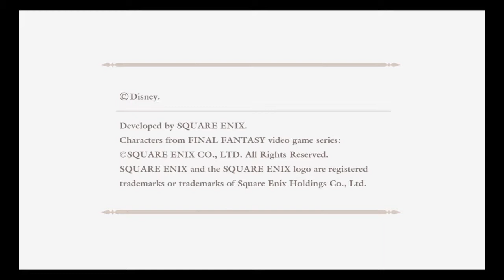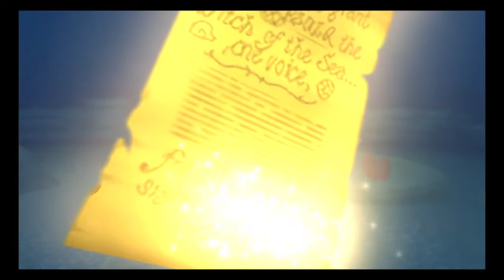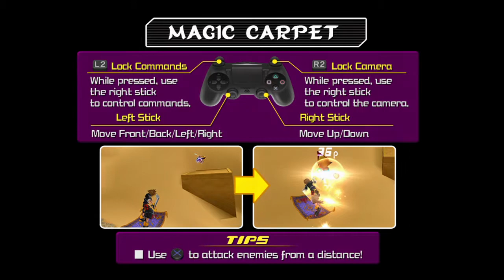Kingdom Hearts 2 part 13: Ursula, The Sea Bitch